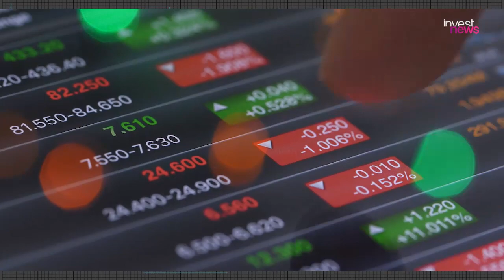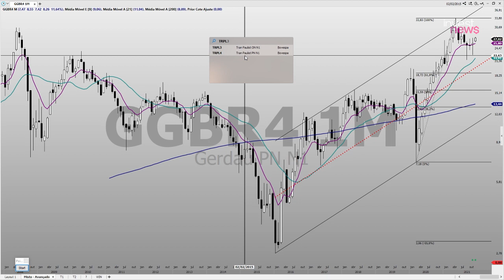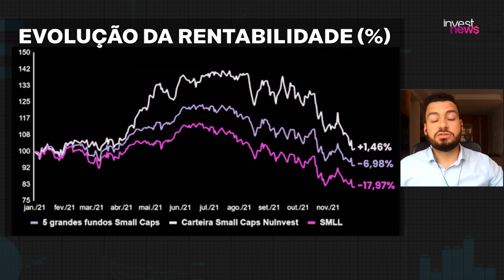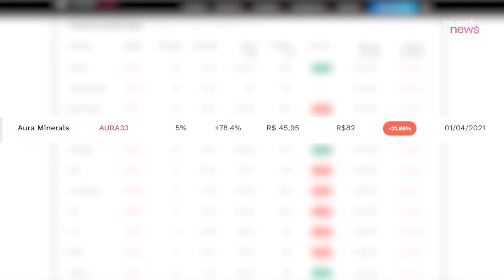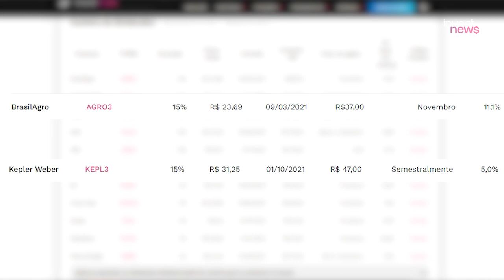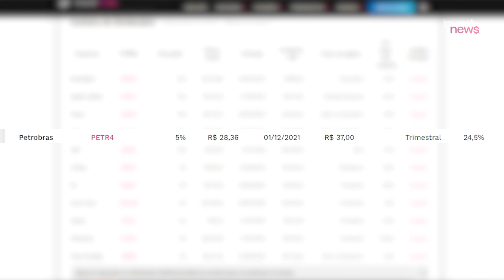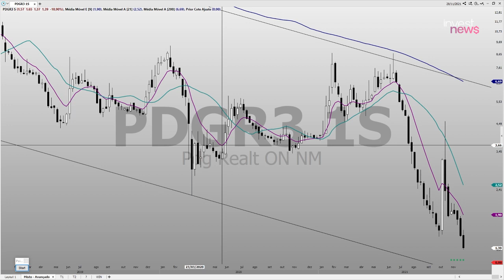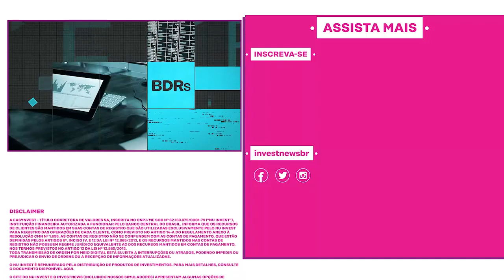Melhores ações para investir em dezembro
Quais são as melhores ações para investir neste mês? Confira agora 3 carteiras de ações recomendadas para dezembro.

As ações de Banco ABC Brasil (ABCB4), Gerdau (GGBR4), Transmissora Paulista (TRPL4), Petrobras (PETR4), Jalles Machado (JALL3) e Unifique (FIQE3) passaram a fazer parte das carteiras de ações recomendas por analistas da NuInvest para dezembro.

Na edição deste domingo (5) do Analistas em ação, Murilo Breder e Hugo Carone falam sobre os desempenhos e as novidades das carteiras mensal, de small caps e dividendos para o mês. O programa ainda conta com as análises gráficas dos papéis que passaram a integrar as carteiras.

Os analistas da NuInvest também explicam se é necessário fazer a troca das ações do portfólio, mesmo realizando prejuízos, e se vale a pena ter ações e ETFs na carteira de investimentos.

Trechos do programa:
0:00 Inicio
1:23 – Desempenho da carteira mensal Top 10
3:24 – Novidades na carteira mensal Top 10
5:33 – Análise gráfica de Banco ABC Brasil (ABCB4)
6:02 - Análise gráfica de Gerdau (GGBR4)
7:00 - Análise gráfica de Transmissão Paulista (TRPL4)
7:33 – Desempenho da carteira de small caps
15:39 – Novidades na carteira de small caps
25:10 – Desempenho da carteira de dividendos
27:44 – Novidades na carteira de dividendos
32:58 – Análise gráfica de Petrobras (PETR4)

NFTS: o que são, como funcionam e dá para ganhar dinheiro com elas?